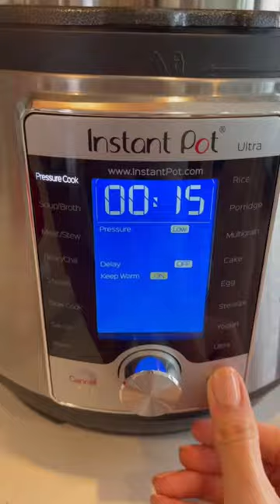BUTTERNUT SQUASH SOUP RECIPE | DINNER | WEEKLY VLOG | BY SARV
Instant Pot aff Link:

BUTTERNUT SQUASH SOUP RECIPE | This Could be a perfect recipe if you are vegan. It's super easy and quick and very delicious.

Ingredients:
- 2 tbsp Coconut Oil
- 1 small onion cubed
- 1-inch ginger grated
- 2 cloves of garlic minced
- 2 cups Butternut Squash peeled, seeded, and cubed
- 2 cups Sweet Potatoes peeled and cubed
- 3 Cups Bone broth or Chicken broth or Vegetable Broth if vegetarian
- 1 tsp Himalayan Pink Salt
- ½ tsp curry powder
- ½ tsp turmeric
- 1 tsp cinnamon
- ½ tsp ground nutmeg
- 1 tsp dried tarragon

Put on "Pressure cook"  for 15 minutes, then mix it all in with a mixer.

Recipe: Pinterest

FAVORITE BUTTERNUT SQUASH SOUP
RECIPE | WEEKLY VLOG | BY SARV